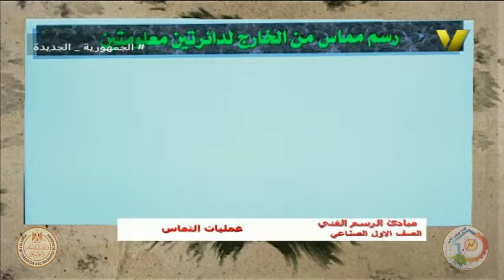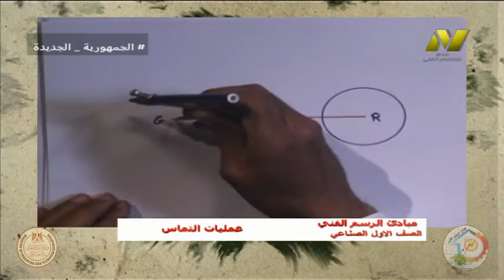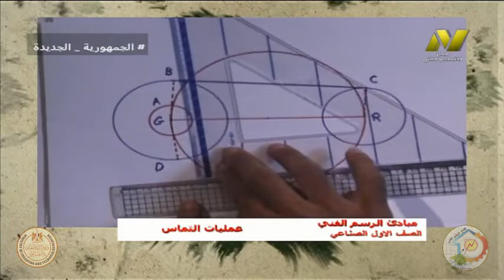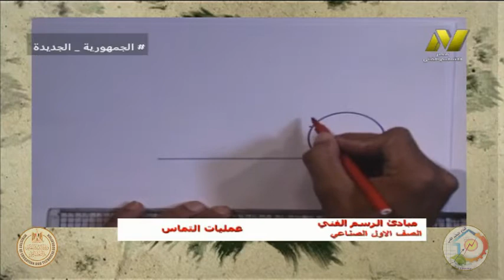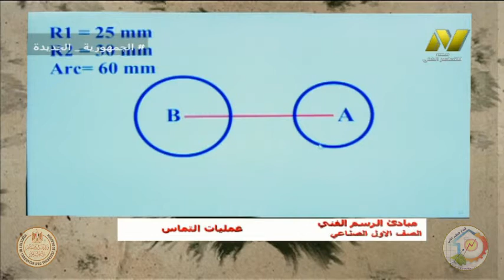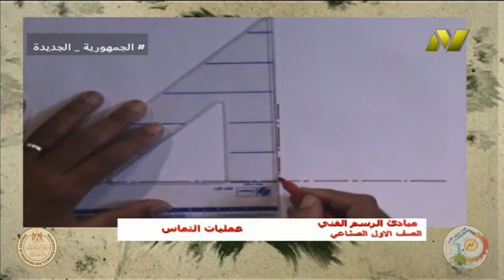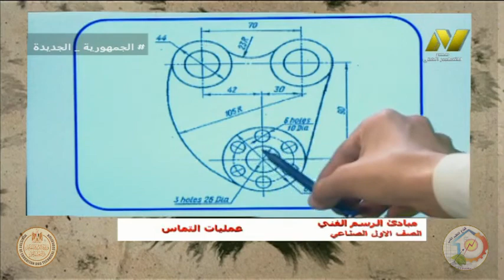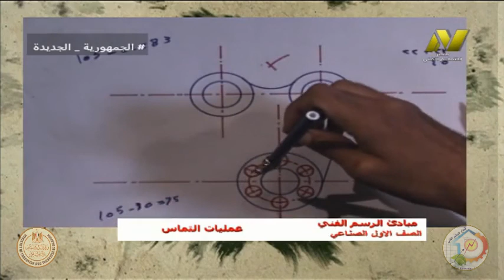الصف الاول صناعي - كهرباء عام - رسم فني - عمليات التماس - ا محمد ربيع